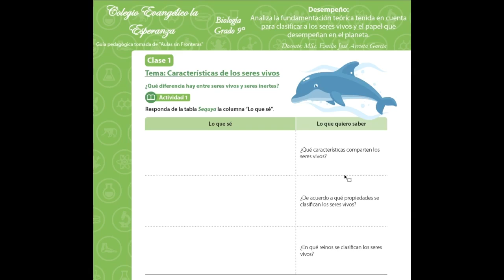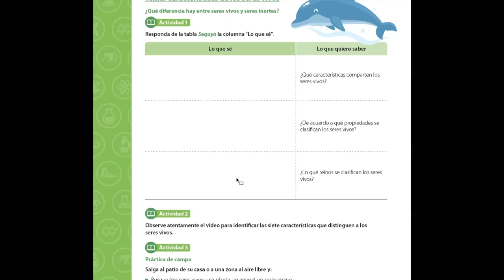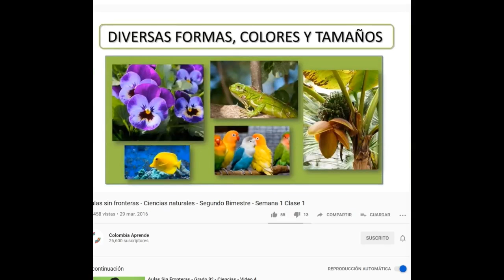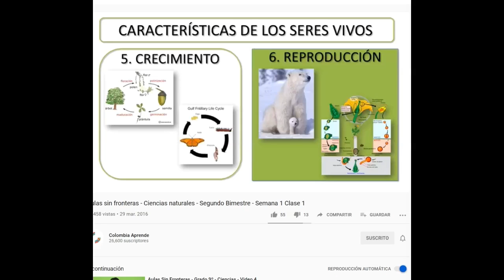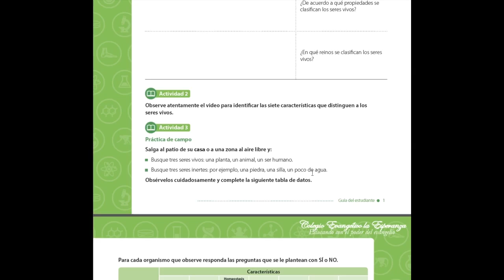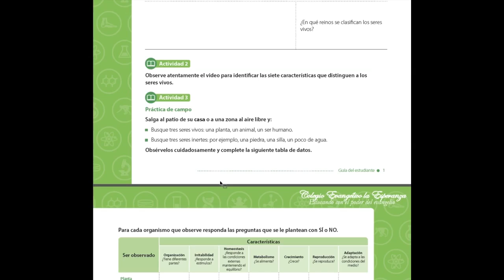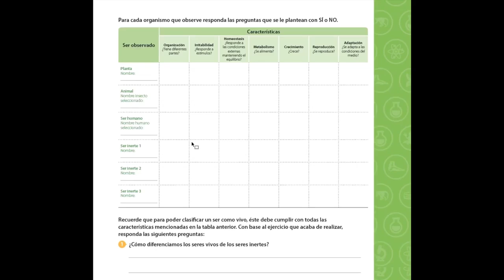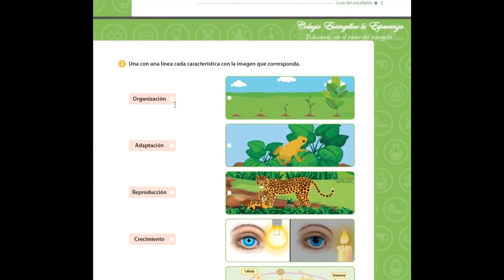Características de los seres vivos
Video clase en donde se dan orientaciones acerca del desarrollo de las actividades incluidas en la primera parte de la guía pedagogica de biología de grado noveno para el cuarto periodo académico.